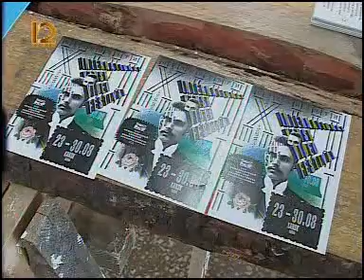Информ экспресс 0209 006